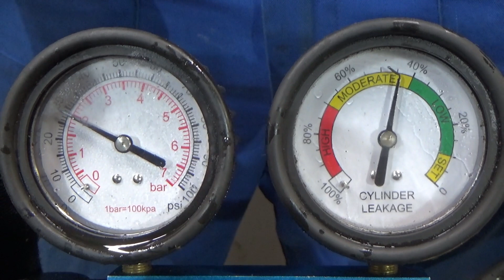Двигатель Toyota 2AZ-FE для Camry V40 2006-2011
Описание двигателя Двигатель Toyota 2AZ-FE для Camry V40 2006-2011
2.4Л. 16V 147958КМ. 2011Г. КОНТРАКТНЫЙ ИЗ АВСТРАЛИИ 2AZFE 19000-0H260